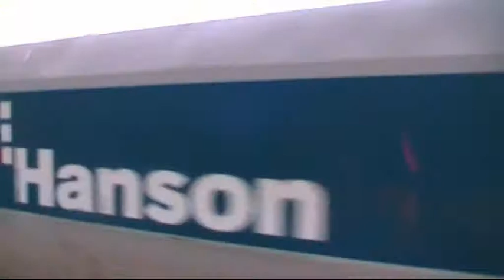Rail Freight Through Bath Spa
A lucky shot with two passing freight trains at Bath Spa station